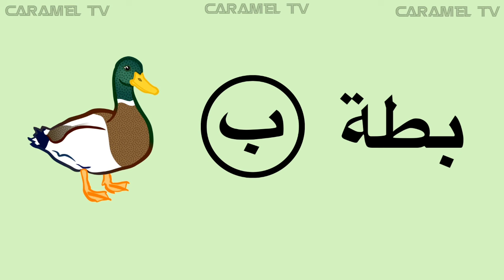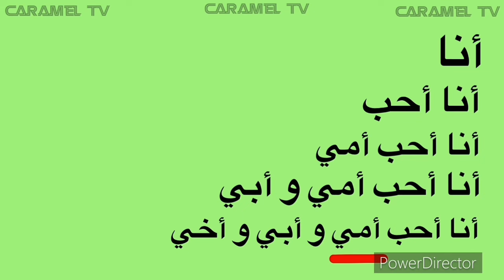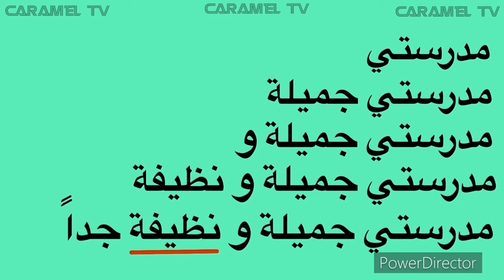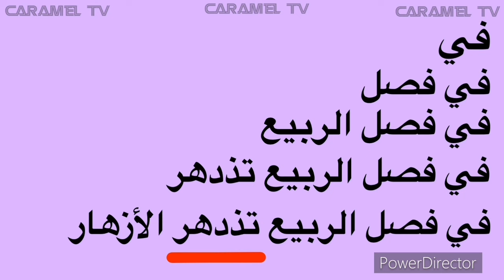الحروف العربية مع كلمات و امثلة - تعليم الاطفال الحروف العربية @carameltv7945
الحروف العربية مع كلمات و امثلة @carameltv7945